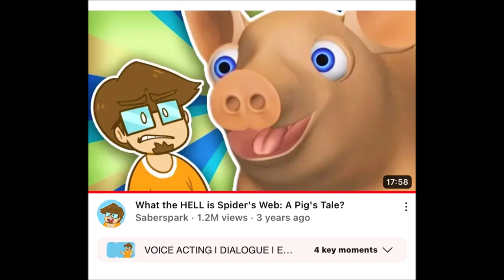No More/Reuse 4266